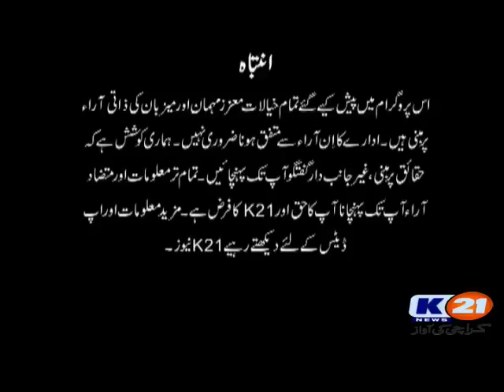K21 News Karachi 2Day With Ali Sarwar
Karachi 2Day With Ali Sarwar
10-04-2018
Tuesday